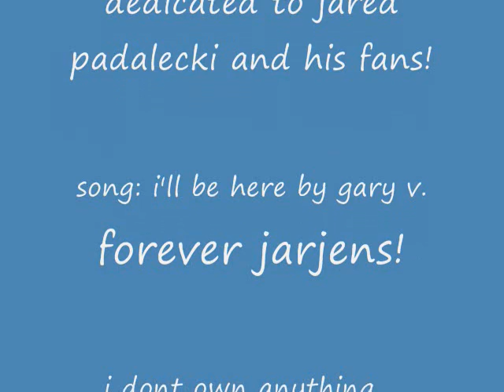jared padalecki-i will be here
padalicious